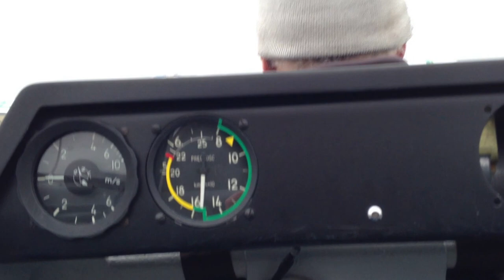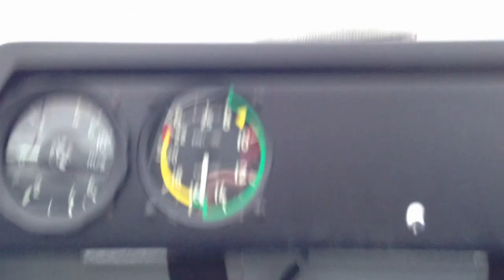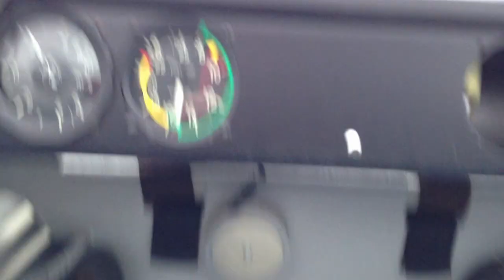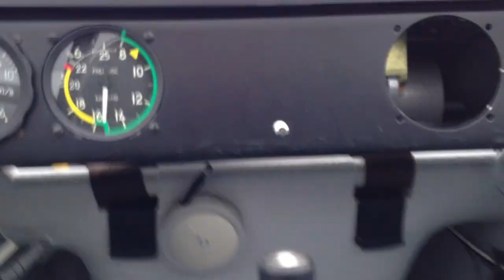Puchacz SZD-50-3, Take-off from Odense(EKOD)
Puchacz SZD-50-3 OY-TXD Glider, takes-off from runway 06 at EKOD(Odense) on a cold winter day in february.
Towing aircraft: OY-HXP